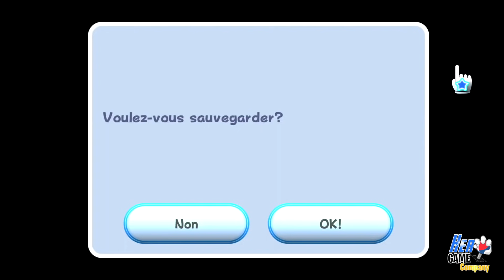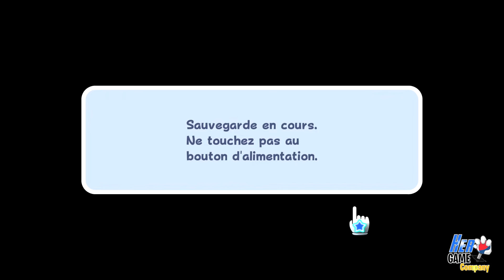SUPER MARIO GALAXY épisode 5: La forteresse rocheuse et l'usine stellaire Gameplay Nintendo Switch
SUPER MARIO GALAXY épisode 5: Nous allons récolter quatre étoile dans la forteresse rocheuse, un niveau très sympathique, puis l'usine stellaire, une mini galaxie où nous devrons affronter Bowser !

Mon boitier de capture
Mes lumières